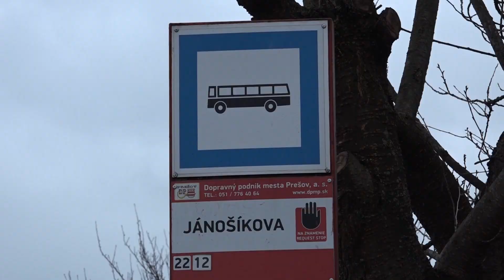VMČ č.3 - Šidlovec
Relácia: Čo je nové vo VMČ
Téma: Územný plán
Lokalita: VMČ číslo 3 - Šidlovec, Prešov
Poslanec za VMČ č. 3 František Oľha